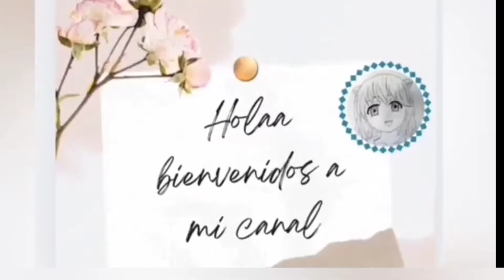Dibujo del medio ambiente 🌏💧